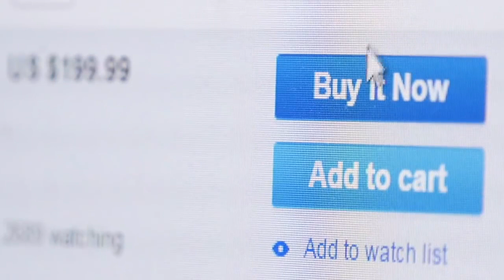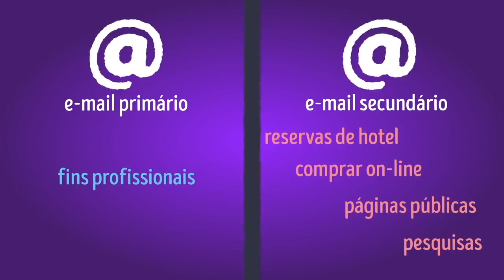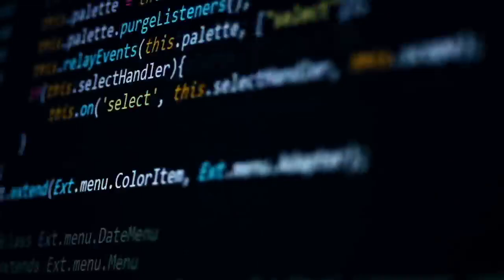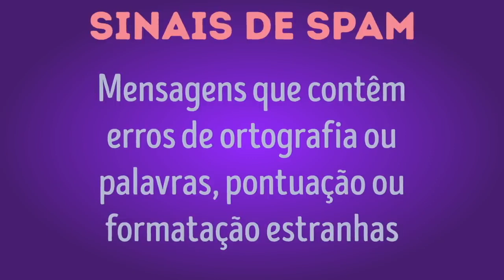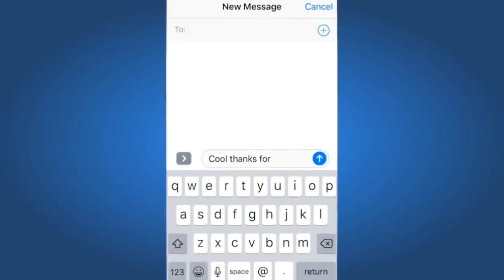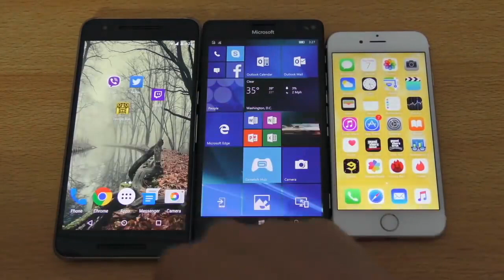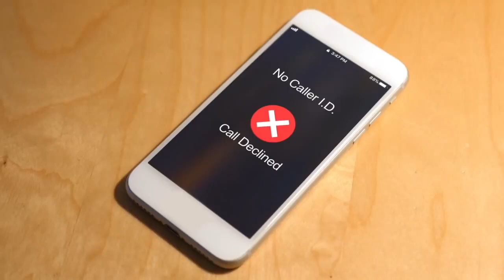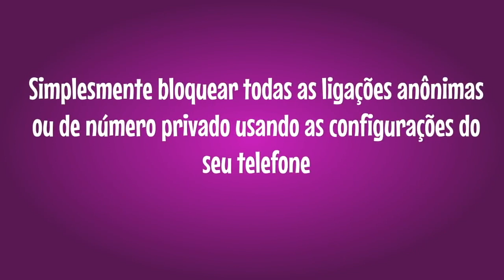Como parar de receber ligações, e mails e mensagens de spam